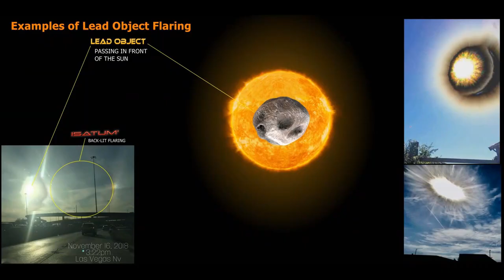Some of my best photo examples that explain themselves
Some new some older captures all showing obvious anomalies in the sky. Asteroids galore! Planetary shadowing in the blue sky right next to the Sun. Overlapping atmospheres that look as if two or more atmospheres with different densities are pushing on each-other. No idea if that's the case or not but I know some of it is caused by the Asteroid group paths as they orbit under the Planets. Ion bleed off from one level of the atmosphere onto another in the upper atmosphere. Barriers the clouds form around & do not penetrate. A layer of denser atmosphere where clouds can cast shadows onto the blue sky behind. Not normal with our normal soft blue sky. These days it's hijacked by a deeper denser blue that looks & seems more like water than air. Large objects have magnetic fields. So even larger asteroids can displace cloud material as it pushes into our atmosphere. Then electrically interacting with our ionosphere generating the ion bleed off trails which gives the asteroids away. Planets you must think larger ion bleed & identified by the dark areas in the sky when they're close enough to create shadowing. Which they currently are... You can imagine from the first image how the dark side of a planet will only be noticed by its blocking of the suns rays. Which I show dozens of great examples of that & the cut-off flaring effects created when asteroids or planets block off sections of the sun causing it to flare & grow.